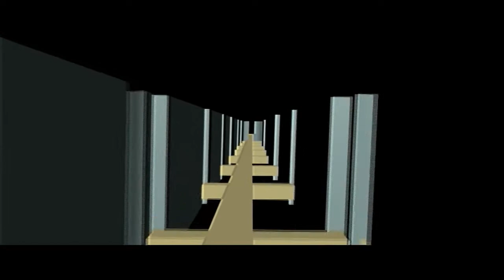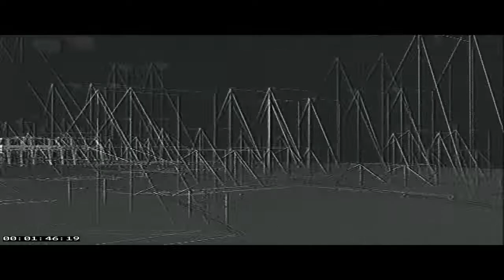Bloque del Sur - Megaperiferia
track incluido en 'Periferia'

video: BDSV+Ariel Panchez

vintage CGI animation by Ariel Panchez
edit by BDSV